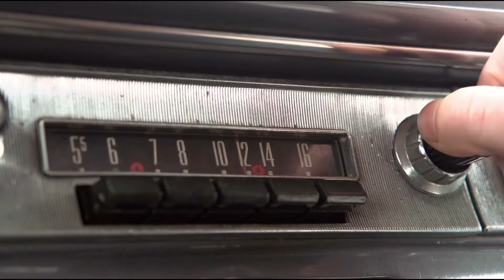WAPA 680 AM NewsTalk San Juan, PR 888 449 2526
How to advertise on this radio station cheap, remnant Ad rates, radio advertising deals, iHeart, Best rates, Cume, AQH, ratings, how to save money, buy cheap ads on talk radio call for free quotes, rate cards and media kits , Direct response and branding ad spots available.